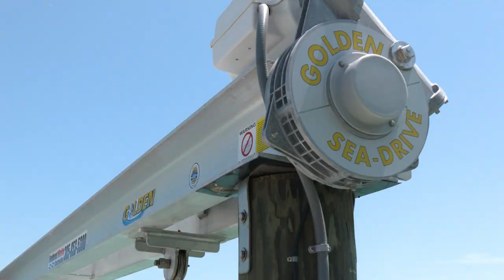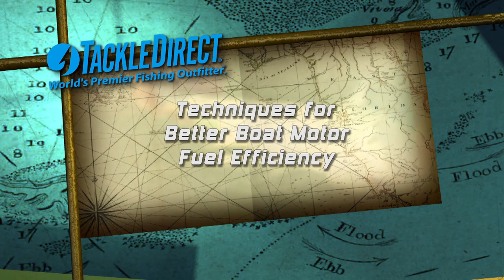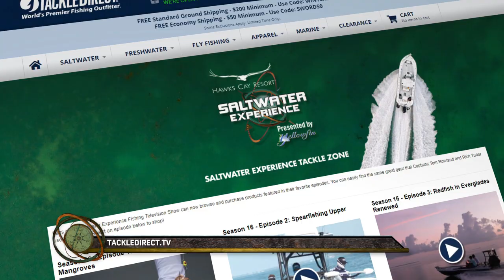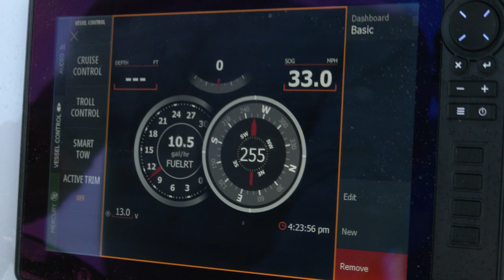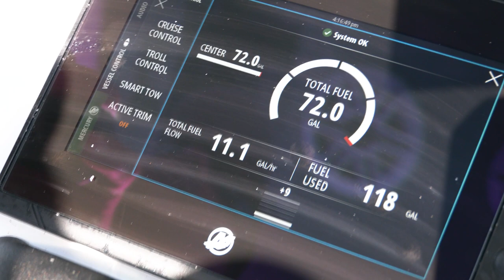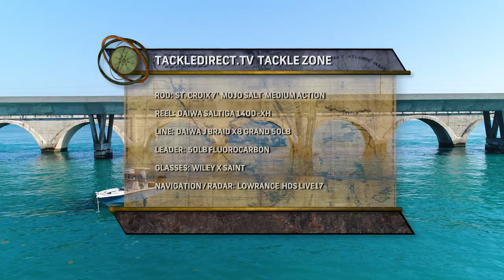LONG KEY BRIDGE TARPON FISHING - Daytime and Sunset - Saltwater Experience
Tom Rowland and Rich Tudor go Tarpon Fishing at Long Key Bridge in the Florida Keys.

Saltwater Experience: S17:E11 "Episode Name" (Year)